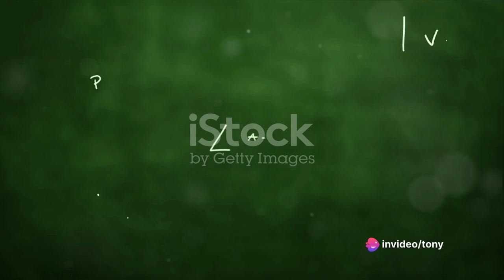Agent Tony Spears- The Return of Agent Tony Spears!!!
Agent Tony Spears has been in retirement for a few years enjoying his retirement at his huge ranch in Eldoret, Uasin Gishu County in Kenya. He has been recalled to assist the Kenyan authorities in Haiti. Agent Spears has asked the Kenyan authorities to stay back in Kenya while he goes to Haiti to complete the mission!!